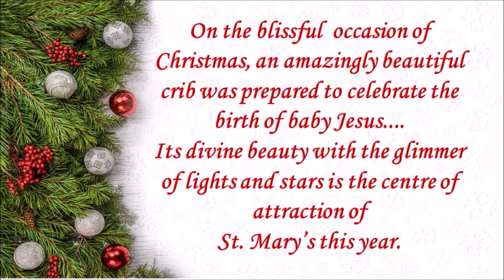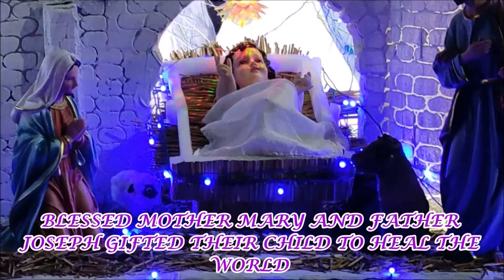Christmas Celebration 2022 | St.Mary's Senior Secondary School, Rampur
St. Mary's family had a very special Christmas this year. A wonderful crib to celebrate the birth of lord Jesus multiplied  enthusiasm to make the day of Christmas an amazing memory. The beautiful scene of Bethlehem with mountains, waterfall and pretty cot with baby Jesus in it, stole every heart. Fountain, Christmas trees and  dazzling decoration attracted everybody's attention and appreciation.

A colourful cultural program with prayers, dance and singing made this day an indelible memory for loving Sisters, teachers and students. Beautiful decoration made the program much more enchanting and alluring.